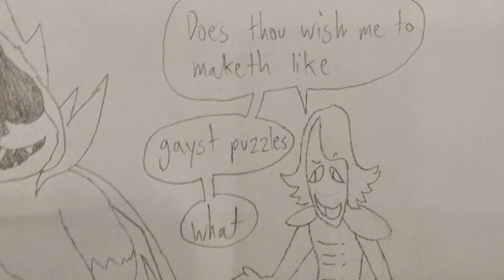It’s Pride month Rouxls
Original comic by @bigdaddybman779

I love Gay puzzles!